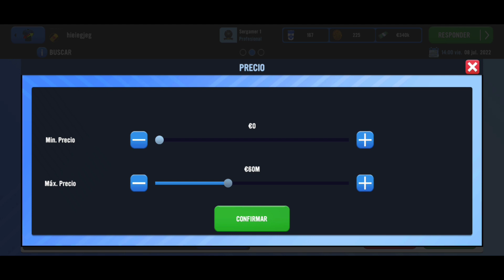¡¡ACTUALIZACIÓN DE SOCCER MANAGER 2023!! 1.0.2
Server de discord de soccer manager hispano-

Miembros del canal:
Rodri
Andrés Beltran
Xelosoccermanager31
Marrube
Jorge Malla
joel vasck 10
Alonso Hernández Muro